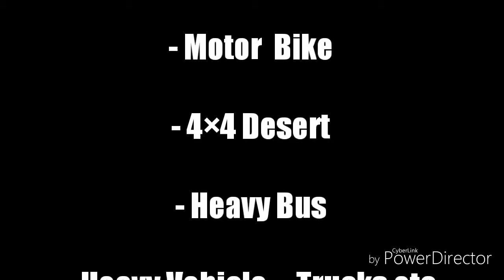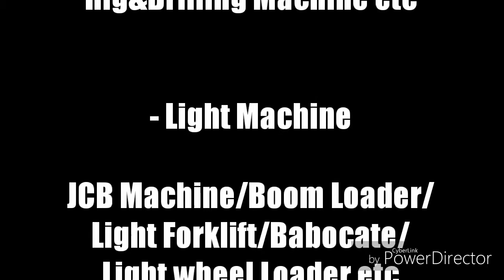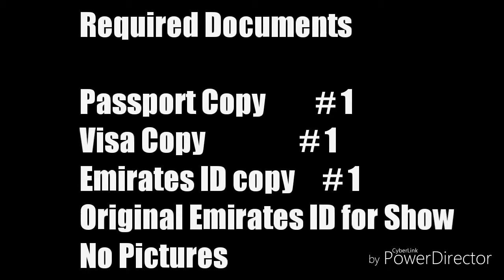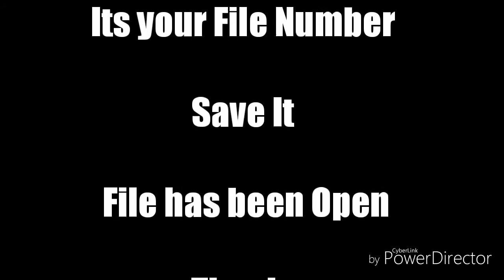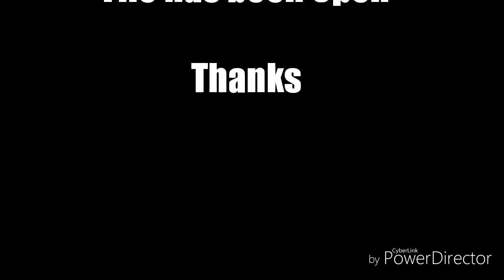How To Open File For Driving License | UAE Driving License Process | Urdu/Hindi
How To Open File For Driving License | UAE Driving License Process | Urdu/Hindi                            welcome to my youtube channle free helpmate. In this video we are sharing the full information about UAE driving License file opening procedure and process .                                                        how to open file .who can open .required documents. fee  etc . so keep watching.                                        Uae main file open karene ki mukamal tafseel  hai .
ager aap dubai ja rhe hain ya abudhabi ya uae ki kisi bhe state main to aap ko waha ka driving license zaroor chahye hoga. is lye aap ko road pe gary chilane se pehle driving license banwana must hai.is ke lye sub se pehle aap ko waha file open karni hoti hai jis main aap apne documents wagera dete hain.is video main mukamal tafseel aor information moojood hain